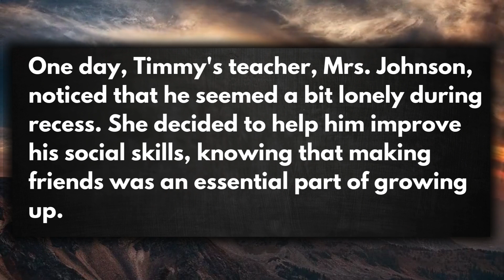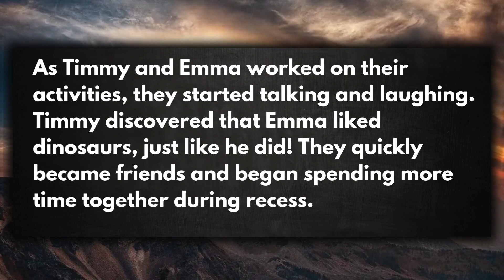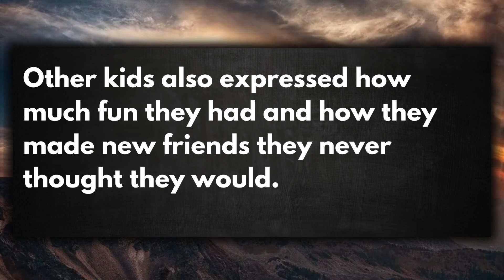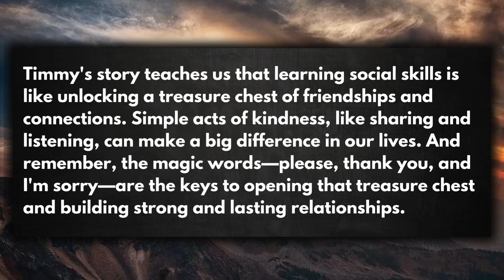Tale of Social Skills and Kindness | Learning for kids | English story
Join Timmy on a journey of friendship and self-discovery in this heartwarming video. Mrs. Johnson's "Friendship Challenge" transforms shy Timmy into a confident friend-maker. Dive into the magic of simple words and activities that build connections. Learn from famous quotes and witness the positive impact on Timmy's life and the entire community. Perfect for kids and adults alike, this video is a delightful exploration of the importance of social skills.

social skills for kids
social skills training
social skills for teenagers
social skills for improvement
social skills for introverts